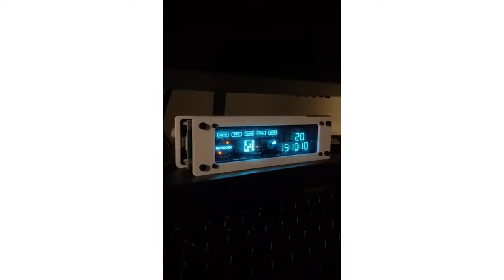New Gadgets 2020 Cool Latest Gadgets! Smart Appliances! Creative products #1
new gadgets#2020#coolest gadget